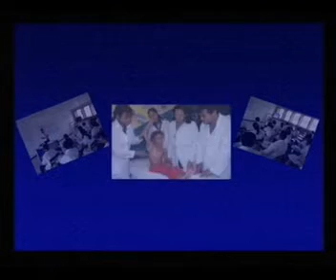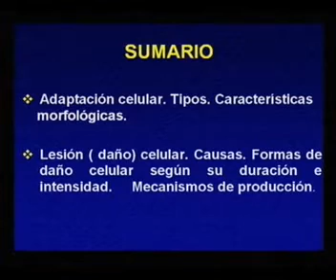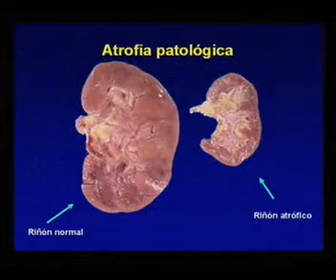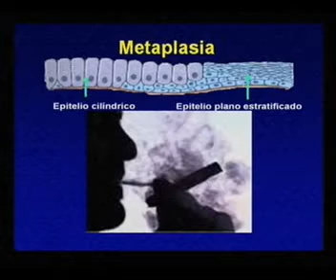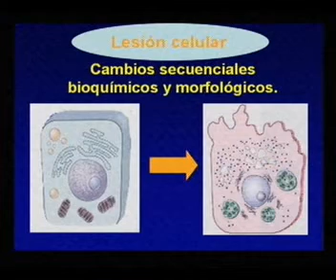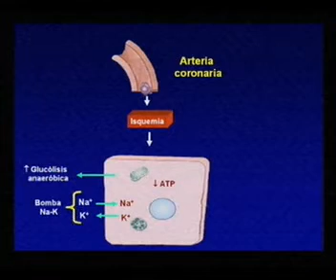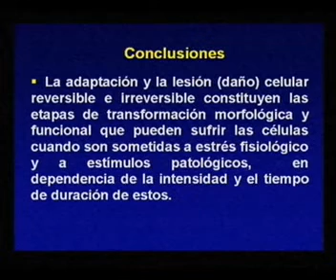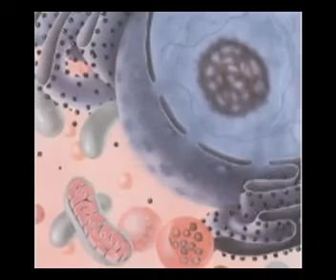MORFOFISIOPATOLOGIA 1 CLASE 3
ADAPTACION Y LESION CELULAR